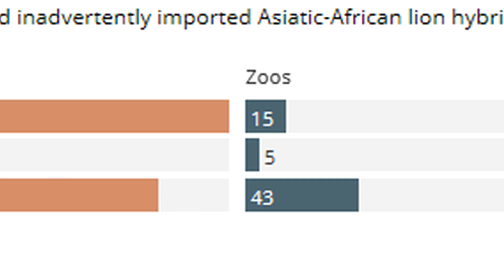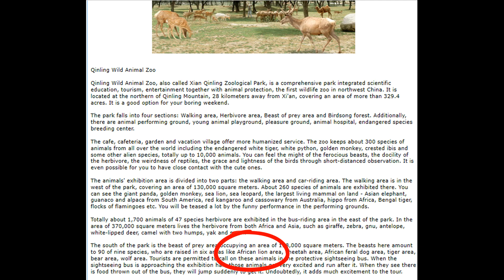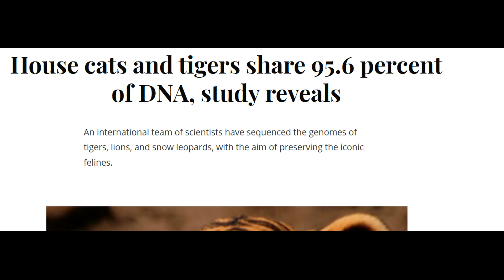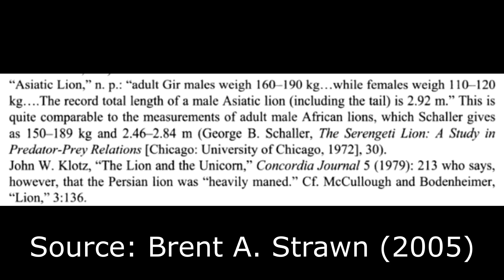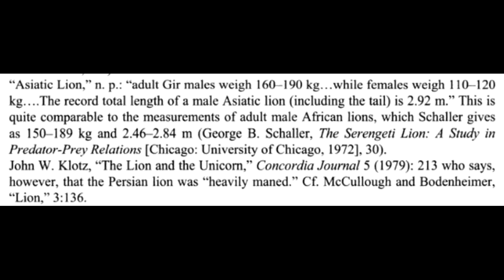Lion versus Tiger: Were Chinese and Korean Lions African or Asian lions? (Reupload)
In this video, we will debunk the claim that Lions in East Asian Zoo's such as Everland safari or Xi'an zoo are Asiatic lions. Here we will look at the statistics and see whether or not lions residing in Korean or Chinese zoo's are African or Asian lions. We will also delve into the ridiculous claims people make about Asian lions, and show that in reality they aren't all that different in size from African lions.

This will include lions from both Xi'an China and Everland Safari.